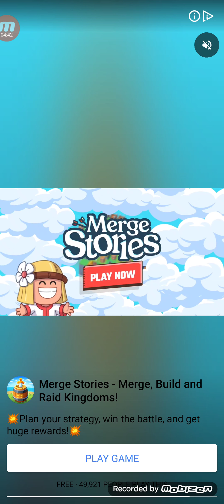Hero Factory Part 10# ich rasiere alles in online